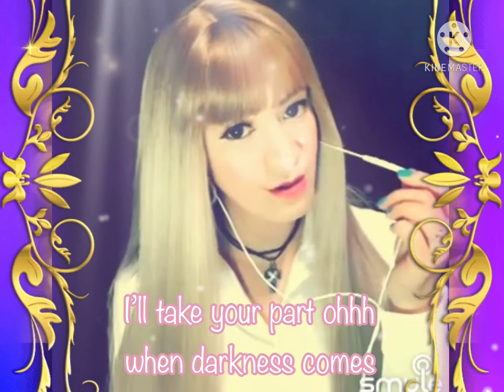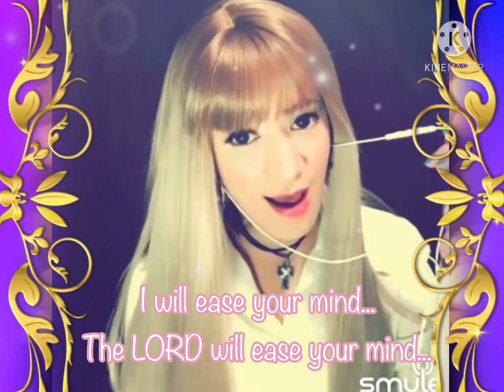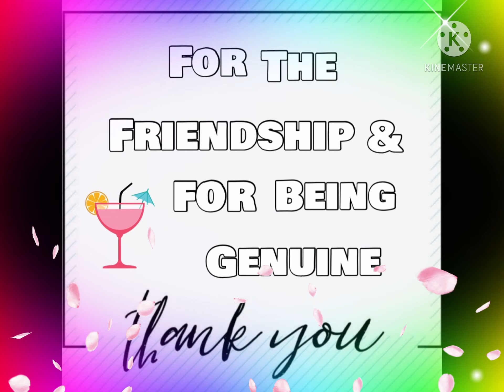Bridge Over Trouble Water HIGHEST PITCH | My favorite version :) mariacallos Cover